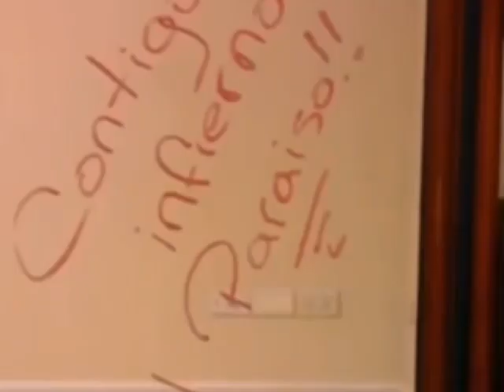Diana & Frank || Tan Solo Palabras